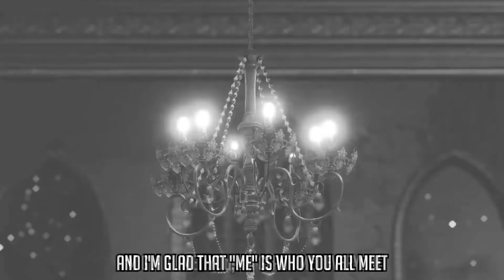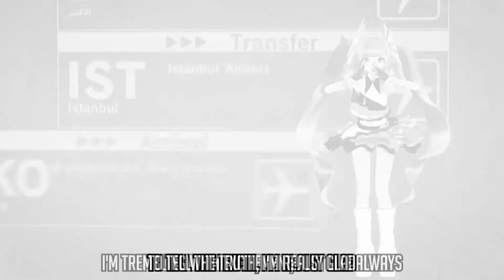39 - Thank You (Miku's 15th anniversary tribute) | Project Diva Mega Mix+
I know that I'm late for the anniversary, I was on vacation in a meantime and couldn't make anything. But it's better to make it late than never. Happy 15th anniversary to the queen of VOCALOID!

Other songs included in this video (in order):
- Strobo Nights
- Secret Police
- Teo
- The World is Mine
- Rolling Girl
- Cendrillon
- World's End Dance Hall
- Summer Idol
- Arifureta Sekai Seifuku (Common World Domination)
- Catch the Wave
- I'll Miku-Miku You♪ (For Reals)
- Melt
- Black★Rock Shooter
- The Disappearance of Hatsune Miku
- Alien Alien
- Time Machine
- Monochrome∞Blue Sky
- *Hello, Planet
- Ai Kotoba (Love Password)
- Ghost Rule
- Unhappy Refrain
- Decorator
- Melody...
- Look This Way, Baby
- Tell Your World
- Meteor
- Senbonzakura (Thousand Cherry Blossoms)

Editing was done by me